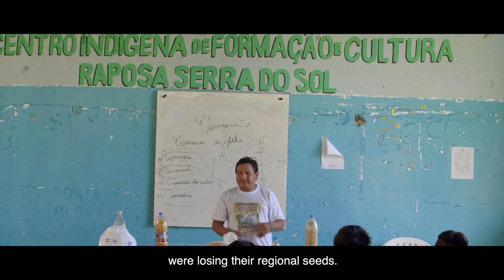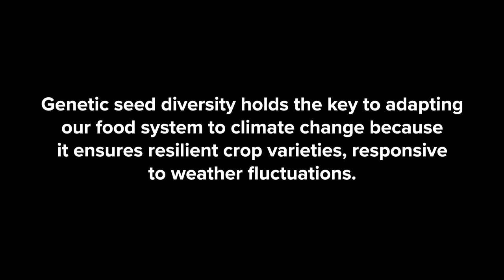Conselho Indígena de Roraima (Brasil), Climate Change Adaptation , Equator Prize 2019 Spotlight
Founded in 1990 to advocate for the autonomy of the indigenous peoples in Brazil’s northernmost state, Conselho Indígena de Roraima (Indigenous Council of Roraima) brings together nearly 55,000 indigenous people from the Macuxi, Wapichana, Taurepang, Ingarikó, Wai-Wai, Yanomami, Ye'kuana, Patamona, and Sapará groups. In 2010, the group achieved the demarcation of the 1.7 million-hectare territory of Raposa Serra do Sol. In a complementary initiative to ensure sustainable management of their land, Conselho Indígena de Roraima created the Indigenous Training and Culture Center Raposa Serra do Sol (CIFCRSS) in 1996 to provide training to indigenous peoples of Roraima in agroecology practices, promoting crop diversity, and strengthening the conservation of traditional seeds. These activities contribute to the resilience of these groups against the effects of climate change. The organization continues to advocate for recognition of indigenous tenure rights.

Key Facts:
Equator Prize Winner: 2019
Founded: 1990
Location: State of Roraima, Brazil
Ecosystem: Forests

PRESENTED BY:                                        UNDP Equator Initiative
EXECUTIVE PRODUCER:                          Jamison Ervin
SENIOR PRODUCER:                                 Louise Rita Contino
ASSOCIATE PRODUCER:                          Martin Sommerschuh
FIELD PRODUCER:                                     Gregory Francois
DIRECTOR OF PHOTOGRAPHY:               Kadeh Ferreira
POST-PRODUCTION SUPERVISOR:         Clara Wetzel
EDITOR:                                                        Luciano Sosa
MUSIC COMPOSER:                                   Parichayaka Hammerl

PRODUCED IN ASSOCIATION WITH: Columbia University's School of International and Public Affairs (SIPA), Estée Lauder Companies Inc., What Took You So Long?, Storyhunter, and Nevessa Productions Woodstock